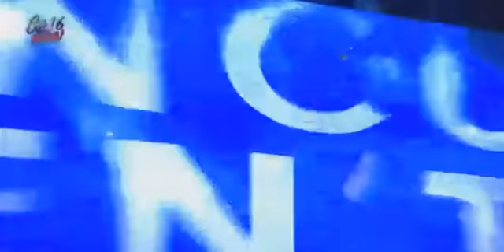Evan Craft en vivo - Córdoba 2016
En la ciudad de Córdoba, como todos los años, se presentan artistas del medio cristiano para subirse al escenario del imponente Congreso Internacional de Jóvenes. Organizado por la iglesia Cita con la Vida, el evento de jóvenes mas importante en el continente, le dio la bienvenida a el músico estadounidense Evan Craft, quien, con un profesionalismo y un carisma indiscutible lograron guiar a todos los espectadores a adorar a Dios durante la noche de dicho congreso.

   Lista de Temas:

1- 00:00  Se tu mi visión.
2- 04:05  Cielo y tierra.
3- 09:04  Jóvenes somos.
4- 12:53  Te exaltare.
5- 17:02  Vida tu me das.
6- 20:40  No me dejaras.
7- 25:50  Gracia sin fin.
8- 30:07  Montañas y valles.
9- 35:30  Vivo para adorar.
10- 39:37  Por siempre.
11- 46:17  Quiero decirte.
12- 54:15  Principio y fin.

◙ Córdoba - Argentina
◙ Estadio Orfeo Superdomo

*Todos los derechos: Producción de la iglesia Cita con la Vida.